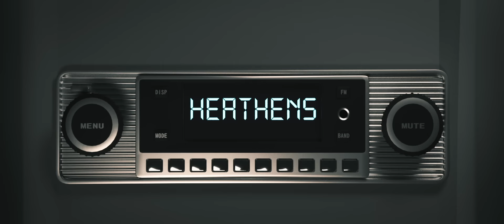Smash Into Pieces - Heathens (Official Music Video)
Official video for "Heathens".